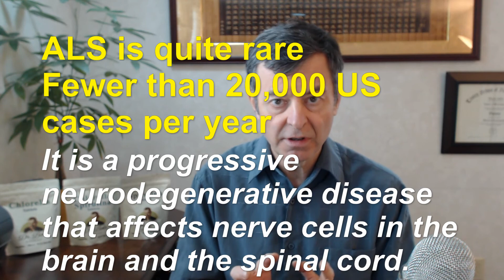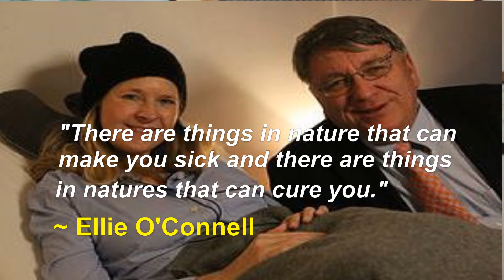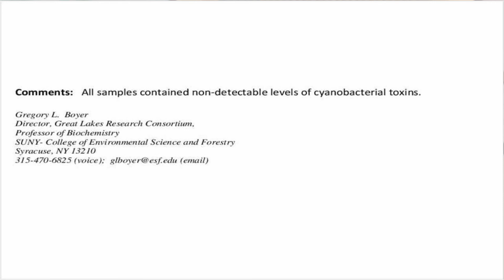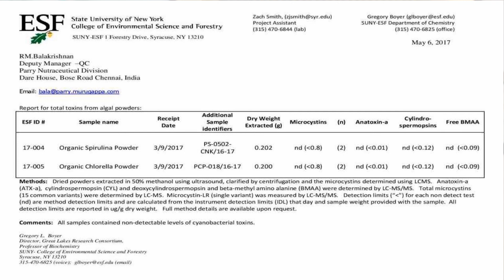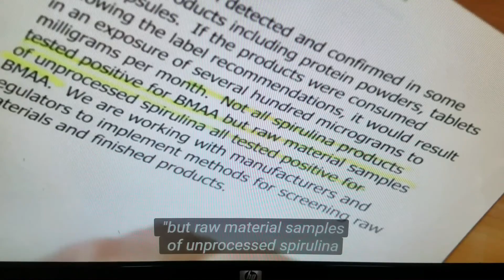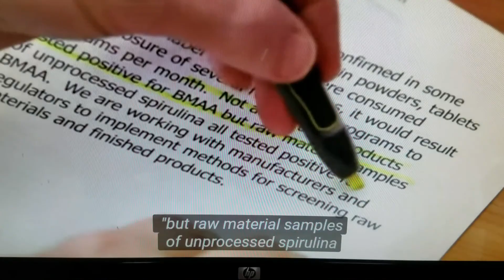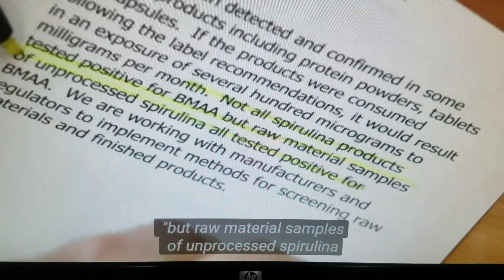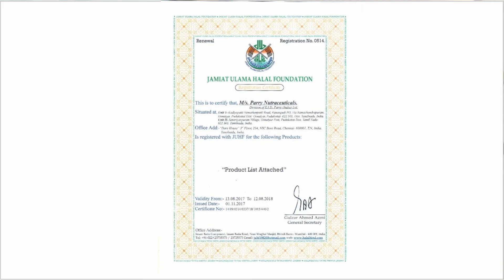REBUTTAL: Toxic Puzzle Documentary - Disgraceful Misrepresentation of Spirulina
I watched the (boring) documentary "Toxic Puzzle" recently which attempts to show the link between Amyotrophic lateral sclerosis (ALS) and β-Methylamino-L-alanine (BMAA), an amino acid found in cyanobacteria such as Aphanizomenon flos-aquae (AFA) which is found in Klamath Lake, Oregon and other places around the world.  At the end of "Toxic Puzzle" they point the finger at Spirulina platensis as being potentially toxic and then they actaully lie about their findings.   They don't bother to mention AFA in their documentary, which is known to have Microcystins, Saxitoxins, Cylindrospermopsin and Anatoxins.

BMAA is a dangerous amino acid, which is why we test for it.  Here are our test results.  Parry_BMAA_Cyanotoxins_report

I refute all these spurious claims against spirulina in my Rebuttal, which posted on Youtube.

Harmful Algae Blooms (HAB) often involve cyanobacteria such as AFA.  The most common species of toxic cyanobacteria in the Great Lakes are: Microcystis aeruginosa, Anabaena circinalis, Anabaena flos-aquae, Aphanizomenon flos-aquae, and Cylindrospermopsis raciborskii.  AFA is sold under the names Klamath Lake Algae, and Klamath blue-green algae.  Actually it is a cyanobacteria as is Spirulina platensis, which I have sold for many years.

The documentary cites a study then misrepresents it.

J AOAC Int. 2015 Nov-Dec;98(6):1559-65. doi: 10.5740/jaoacint.15-084.
Determination of β-N-methylamino-L-alanine, N-(2-aminoethyl)glycine, and Brocatal_JAOACI_BMAA_Validation-page-0022,4-diaminobutyric acid in Food Products Containing Cyanobacteria by Ultra-Performance Liquid Chromatography and Tandem Mass Spectrometry: Single-Laboratory Validation.

Glover WB1, Baker TC, Murch SJ, Brown PN.

Facebook.com/watershedwellnesscenter
Dr. Bob's Twitter - @bobmccauley51